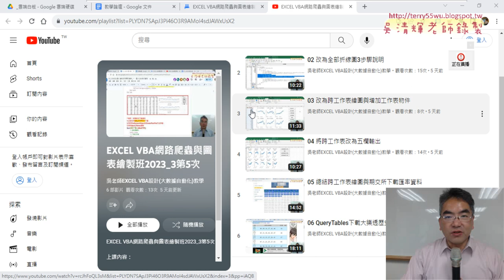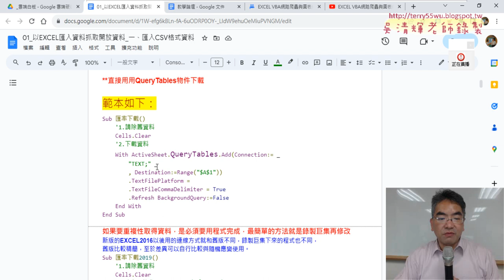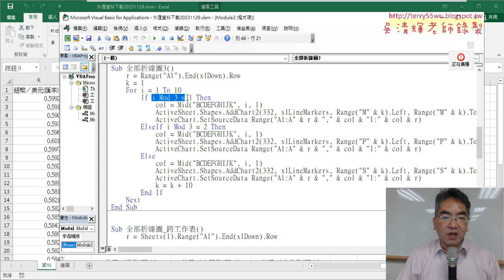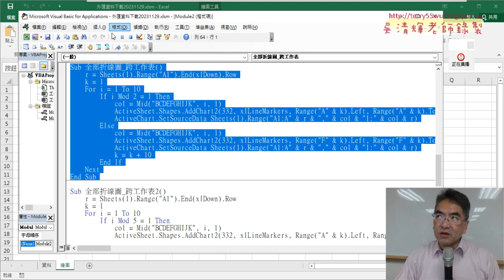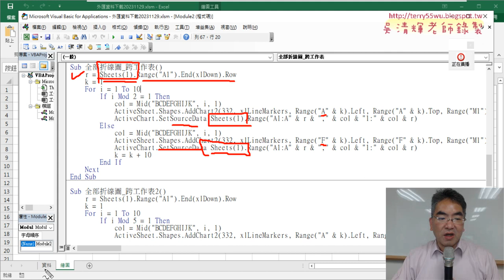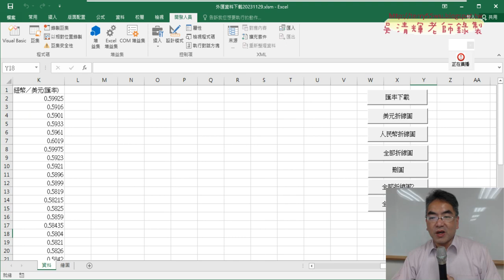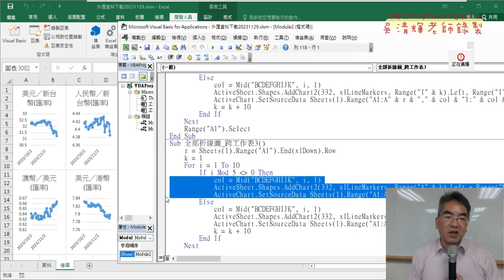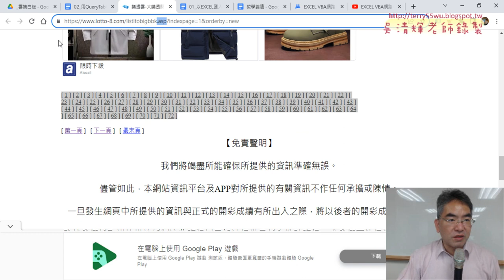01 複習外匯下載與大樂透資料下載